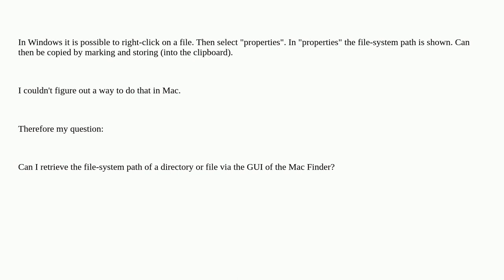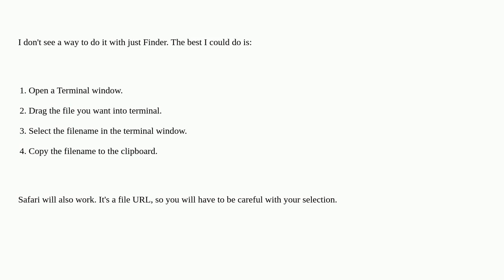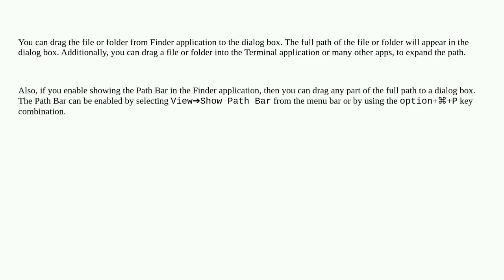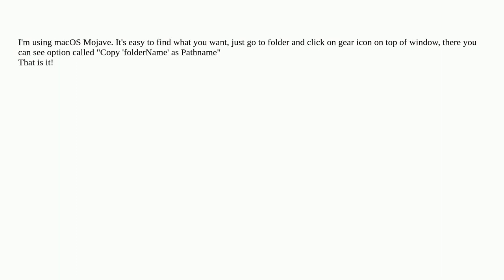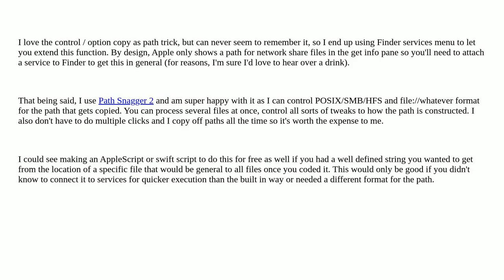Apple: Mac Finder: Getting the path of a directory or file as as string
Mac Finder: Getting the path of a directory or file as as string

A special thanks goes out to the awesome community

  macos mac finder